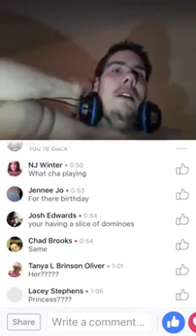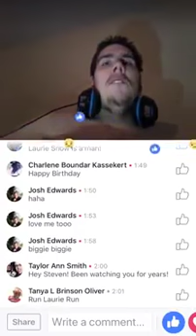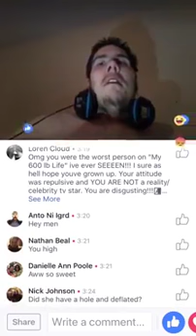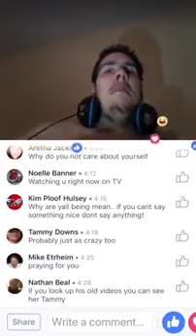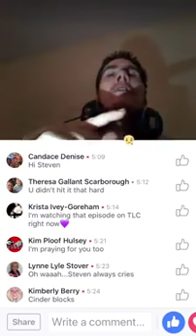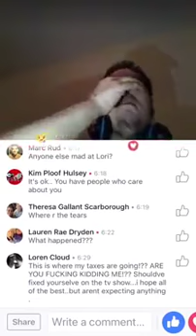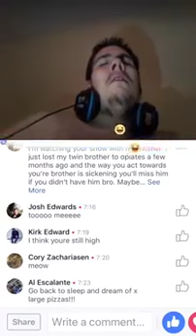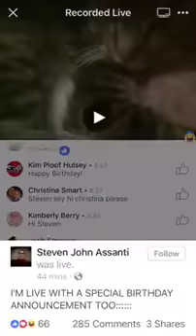Happy Birthday Lori... Steven John Assanti’s bday wishes on fb live 12/28/17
Lori and Steven never actually met in person but it’s his hope to one day.